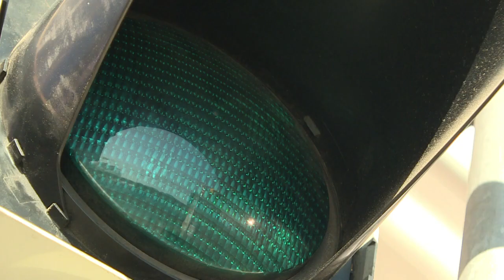Gay-friendly traffic lights installed in Vienna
Several pedestrian crossings in Vienna are showing symbols depicting gay couples, part of an installation running in the city until June.